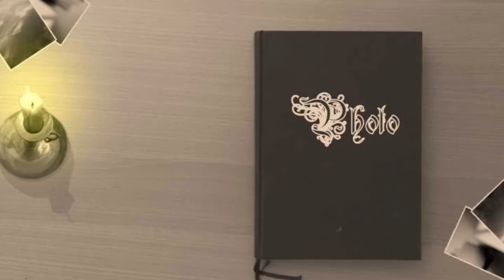Karneval 1989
Karneval in Alt Oberhausen im Februar 1989, wir waren einige Jahre immer an der gleichen Stelle mit Freunde - Bekannten und Familie auf der Grenzstr. beim Autohaus Belting und schauten uns den Karnevalzug an. Es hat sich in der Zeit schon einiges getan, in punkto Karnevalsfahrzeuge und wie die WBO danach die Straße reinigt. Heute geht das mit zwei Mini Kehrmaschinen und 2 Männchen die hinterher laufen.Na sauberer wurde es damals, auch war eine Reitestaffel am Anfang des Zuges immer dabei. Ist das schon Nostalgie..oder...